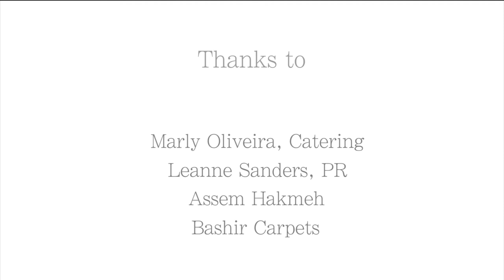AMAZING ABSTRACT ART Exhibition at Sao House Gallery in Montreal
Latest abstract paintings by Winnipeg based artist Christian Worthington, whose paintings proudly hang at the Trump Towers in Miami, FL, were exhibited at Sao House, a new contemporary art gallery and interior design company located in Montreal, Canada.  The exhibitions was entitled "Le beau geste" and took place on May 9th, 2013.